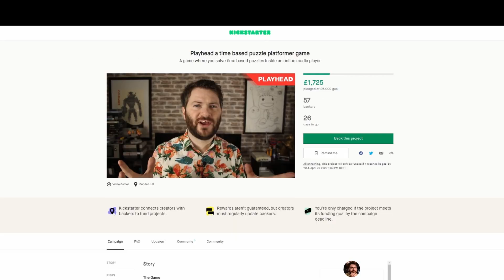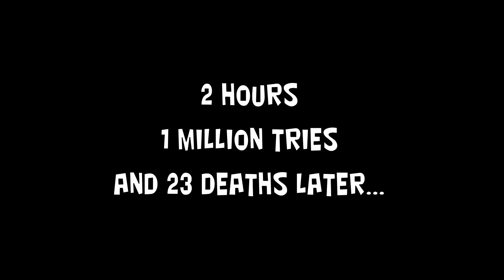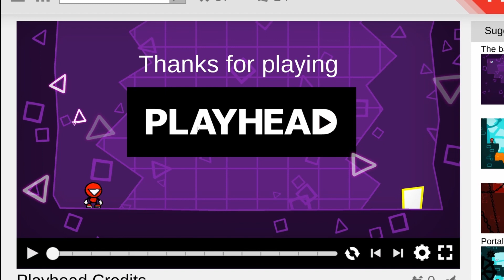Playhead - YouTube As A Game?!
Playhead is a new puzzle platformer indie game in development by Alastair Low from Lowtek Games (Scotland). You play as the character Playhead in this YouTube inspired game. They are the developers behind Flea! and Tapeworm Disco Puzzle. Lowtek games is currently running a campaign on Kickstarter and hope to publish their game by the end of 2022.

Link to kickstarter here!

Did you like this video? I would love to hear from you! Please take a moment and say 'hi' in the comments below and let me know what you liked about the video.

I am The GameMistress / Theresa, I am a mental health advocate and retro content creator.
You can also find me streaming on Twitch every Monday, Wednesday and Friday from 4pm GMT.
I donate 20% of my total revenue to animal shelters around the world.